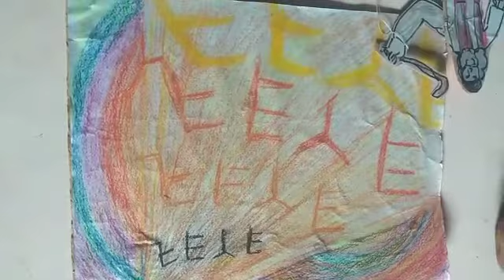Exodus Malayalam Animation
This is the video , we create it as the Bible study . And we present it in the group .It deals the exodus chapter in Bible . The major events happend .